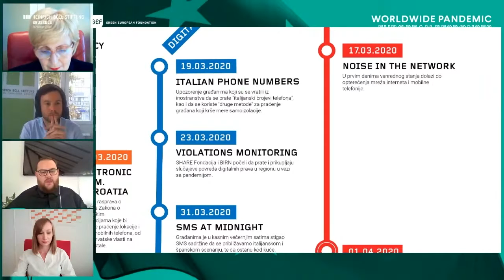Election procedures and digital rights in the Balkan region in times of Covid (SRB)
Speakers:
Moderator:

Simon Ilse, Office Director, Heinrich-Böll-Stiftung Serbia, Montenegro & Kosovo

[With Serbian subtitles]